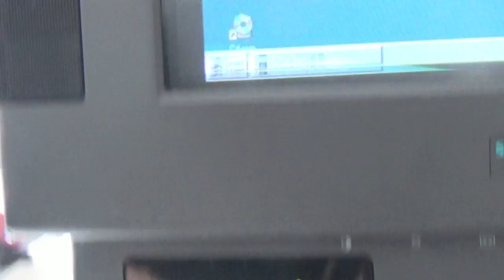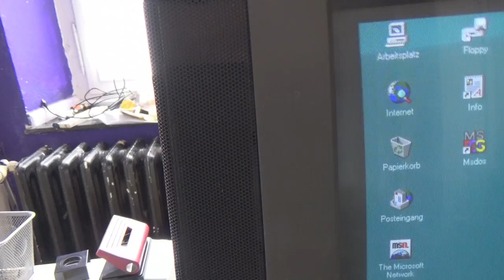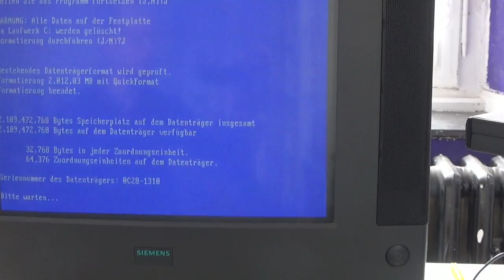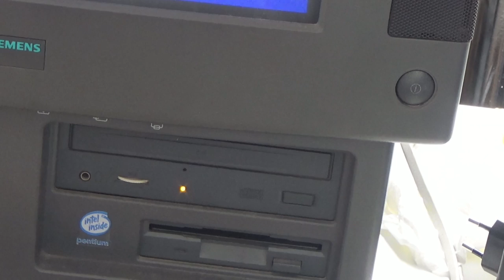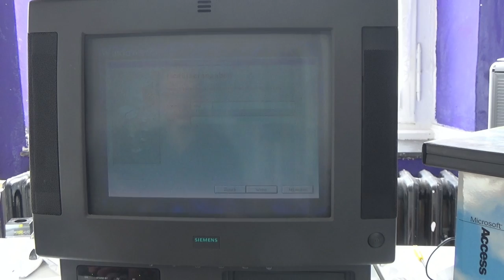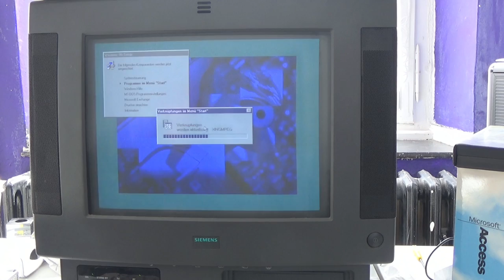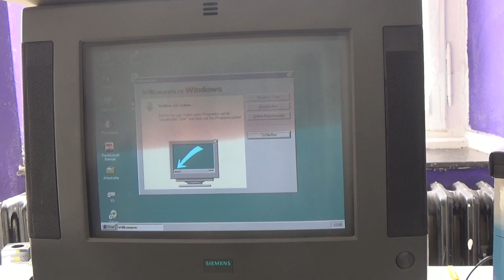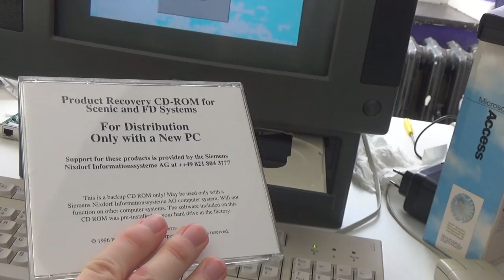Siemens Nixdorf FD 210 - Präsentation und Recovery • KEPU94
Siemens Nixdorf war nicht nur für seine eher normal gestalteten Privat- und Bürorechner bekannt, sondern produzierte auch interessante Multimedia-Produkte wie diese "Multimedia Star" genannte Gerätschaft. Der FD 210 sieht aus wie ein normaler 15" Röhrenfernseher mit CD-Spieler, ist aber ein Fernseher kombiniert mit einem für den Heimgebrauch ausreichenden PC. So können Spieler bequem zwischen PC- und Konsolenspielen wechseln oder gewisse Medienarbeiter so leichter ihre Fernseh- oder Videorecherchen betreiben mit einer optimalen Kommunikation zwischen TV und PC. Für Sammler eine durchaus spannende, wenn auch schwere Gerätschaft.

In diesem Video präsentiere ich den 1996 veröffentlichten FD 210 ein bisschen und versetze die Festplatte in den Auslieferungszustand.

Nachtrag 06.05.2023: Nach all den Jahren habe ich die gezeigte Recovery-CD endlich mal ins Internetarchiv hochgeladen
Fragt mich aber nicht, wie ich an das Disketten-Image rankam, Original scheine ich keine gehabt zu haben. D:

►►► INFOS ZUR GERÄTSCHAFT ◄◄◄

SIEMENS NIXDORF FD 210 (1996)
CPU: Intel Pentium 100
RAM: 40 MB
HDD: Original unbekannt, aktuell 2,1 GB
Display: 15" Röhre
Grafik: Tseng Labs ET4000 1 MB
Gewicht: 25 kg

►►► WEITERE INFOS ◄◄◄